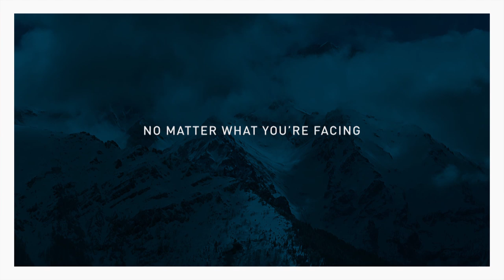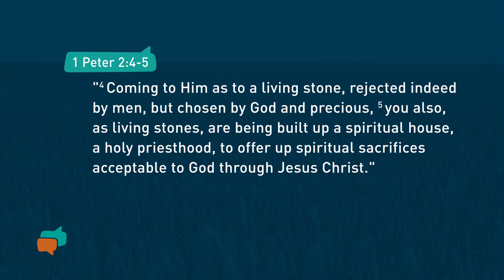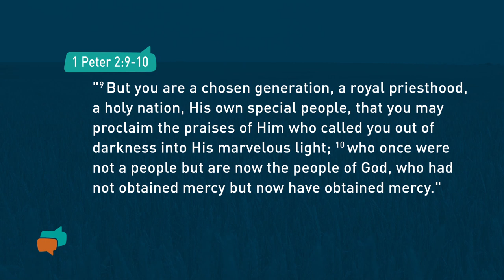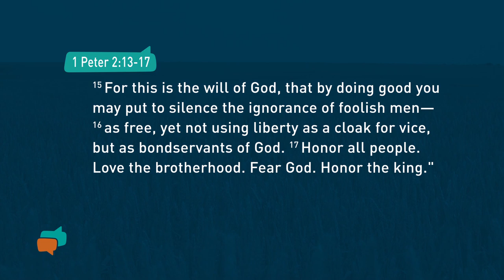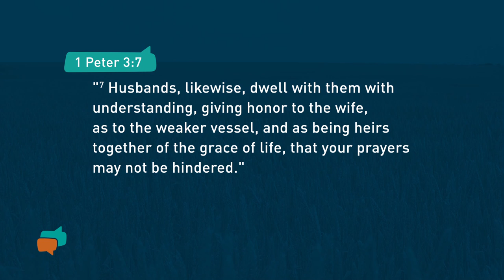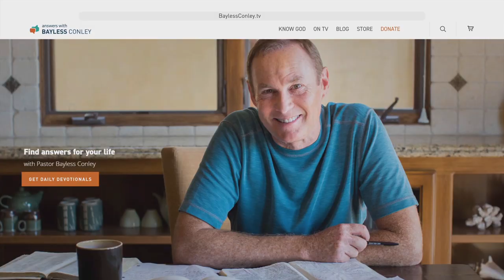How to Build Bridges for the Gospel | Bayless Conley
Helping people know Jesus is every believer's high privilege and calling. Many have yet to hear about the sacrifice Jesus made for them so they can be saved. That’s why God wants us to build bridges for the gospel, and be ready to proclaim it when the opportunity comes.

In this compelling message, Bayless Conley shares several bridges you can (and should) build to carry the gospel to lost and hurting people in your world. Discover how God longs to use you to make an eternal difference in others’ lives when you listen today.